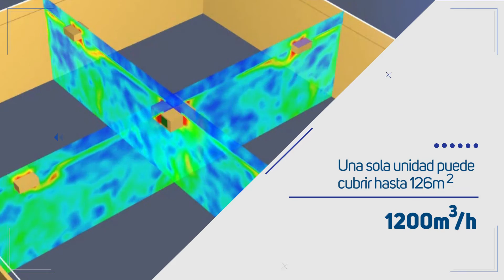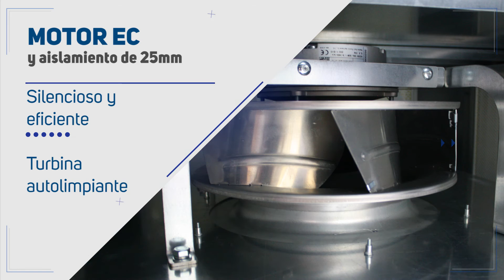Purificadores descentralizados para espacios comerciales REINTDECK EASY y REINTDECK EASY WARRIOR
Purificadores de aire descentralizados para edificios comerciales REINTDECK EASY y REINTDECK EASY WARRIOR. Instalación en techo por cuelgue.

Los purificadores REINTDECK EASY y REINTDECK EASY WARRIOR aportan un caudal de 1200m3/h para recircular y purificar el aire en superficies de hasta 126m2. Gracias a su funcionamiento continuado reducen la carga viral de cualquier espacio interior donde se desarrole una actividad como en centros comerciales, gimnasios, hospitales, colegios, universidades, bibliotecas, gasolineras, hoteles, etc. Ideal para mantener un ambiente saludable ya que sus filtros HEPA 14 captan virus y bacterias en suspensión. La versión REINTDECK EASY WARRIOR lleva además integrado un sistema de fotocatálisis y luz ultravioleta de onda corta (UVC) para esterilizar el sistema.

La aspiración del aire viciado se lleva a cabo en una doble etapa de filtración. La aportación de aire limpio se lleva a cabo tras pasar por filtros absolutos HEPA H14 y a través 4 difusores lineales.